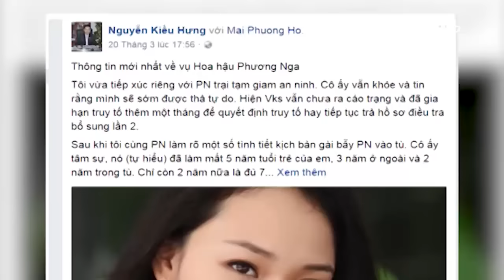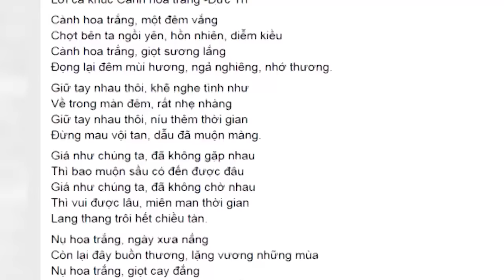(VTC14)_Vì sao Hoa hậu Phương Nga nhờ mang bài hát "Cành hoa trắng" vào trại giam?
(VTC14) - Luật sư Nguyễn Kiều Hưng - người bào chữa cho Phương Nga - cho biết, trong lần gặp gỡ mới đây, sau khi cùng luật sư làm rõ một số tình tiết liên quan đến nội dung vụ án, cô tâm sự buồn vì cho đến hiện tại đã đánh mất 5 năm tuổi trẻ kể từ khi có quan hệ tình cảm với ông Mỹ. Kết thúc buổi gặp luật sư, cô nhờ ông lần sau vào trại giam nhớ mang theo lời bài hát "Cành hoa trắng" của nhạc sĩ Đức Trí.